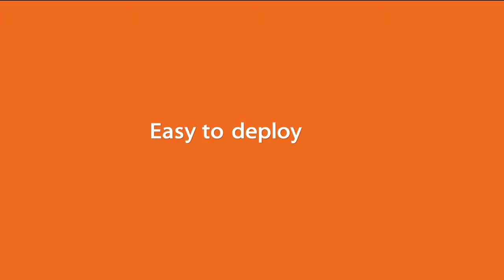ShoreTel: Chetham's School of Music Customer Advocacy Video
Chetham's School of Music's is a world-renowned music & academic teaching school with regular winners of the BBC's Young Musician competition. With its new £31 million campus as well as historic buildings such as the world's oldest English speaking library, communication was difficult. Now, ShoreTel's unified communication technology provides teachers and staff with 'ONE' phone number allowing them to be contactable wherever they are on campus or if they are offsite at music festivals, concerts or competitions. Also, the technology provides a single system which is resilient and will support Chetham's future growth plans, cementing its reputation as a leading independent school and top specialist music school, as well as a thriving arts venue for the public.